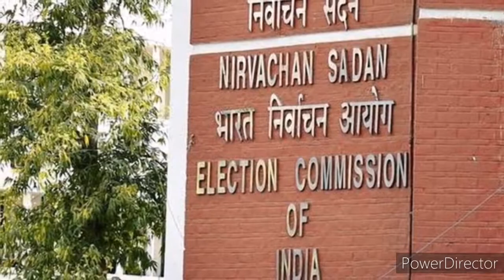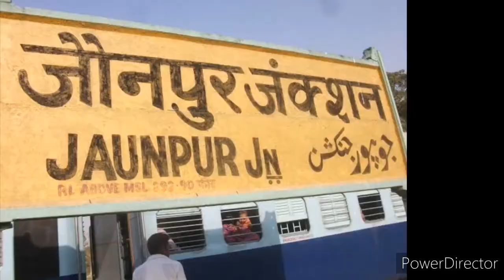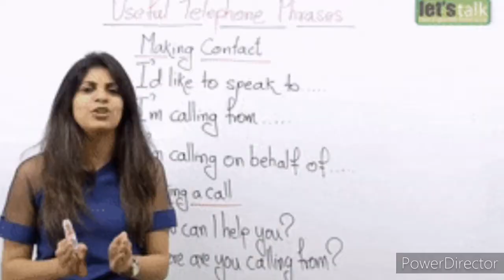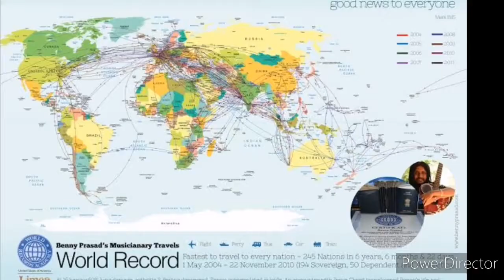इस वीडियो को देखकर देश से प्यार हो जायेगा || World Without India in Hindi (part 2)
This video includes area where india seems the greatest of all countries.this video involves the india has given many things to the world.after watching this video every indian will feel proud for his motherland india.